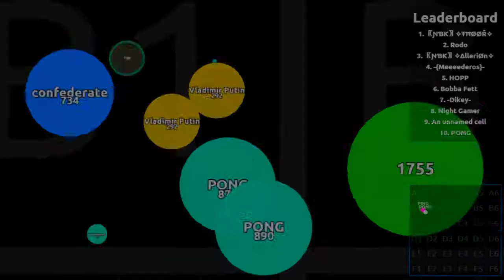PING & PONG vs 〖ƝƁƘ〗| 30.000